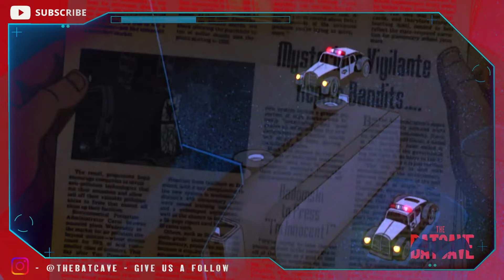The Full Batman Animated Universe Watch Order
Ever wondered how to watch the Batman animated movies and episodes in order? Well after this video you will be able to make your way through the canonical story line of the Bruce Timm Animated Universe hopefully without any confusion! Enjoy!

You Can Support The Batcave & our other channels (For the price of a coffee) Here: